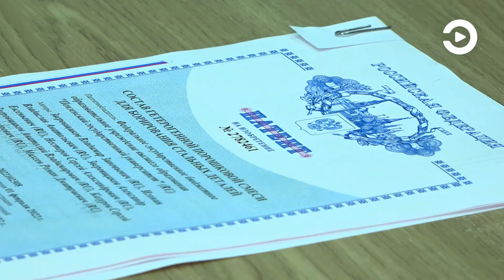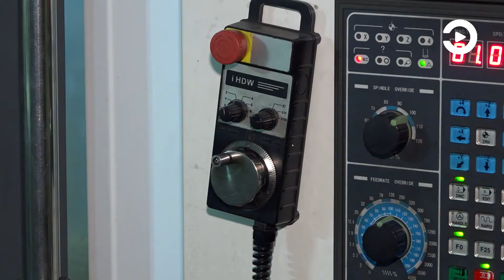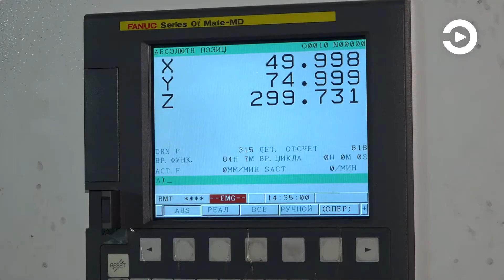В ПГУ трудится династия педагогов Зверовщиковых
Наступивший 2023 год  Указом президента России Владимира Путина объявлен Годом педагога и наставника. Миссия ближайших 12 месяцев – признание особого статуса преподавателей. В Пензе есть как отдельные учителя, чьи заслуги известны не только в нашем регионе, но и целые династии таких людей.